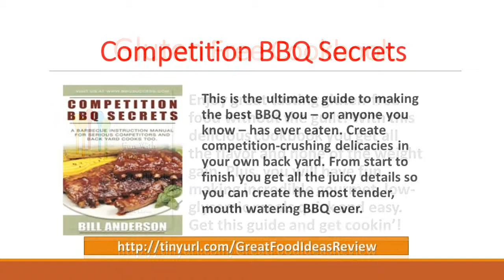Great Food Ideas Review | Paleohacks cookbook and more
Great Food Ideas are the best food ideas to learn more and more

This topic related to
food ideas baby shower
healthy food idea
concession food ideas
food ideas parties
easy food ideas
ideal foods
cheap food ideas
party food idea
creative food ideas
easy food ideas party
finger foods ideas
unique food ideas
easy finger food idea
simple food ideas
new idea food
cute food ideas
cool food ideas
concession foods ideas